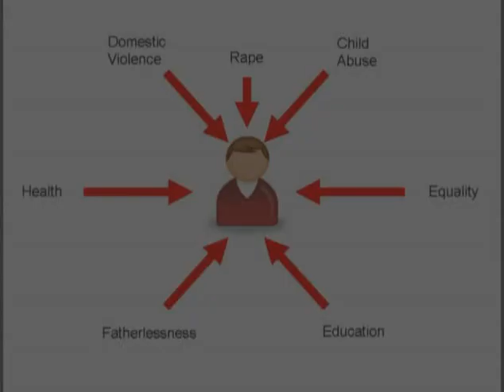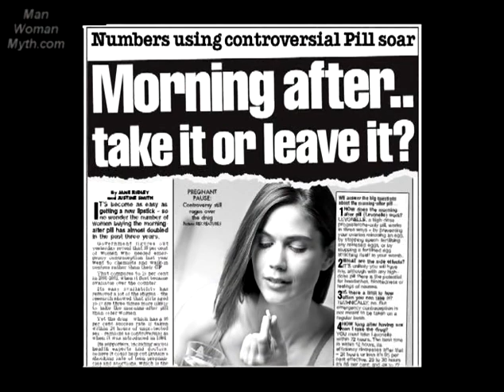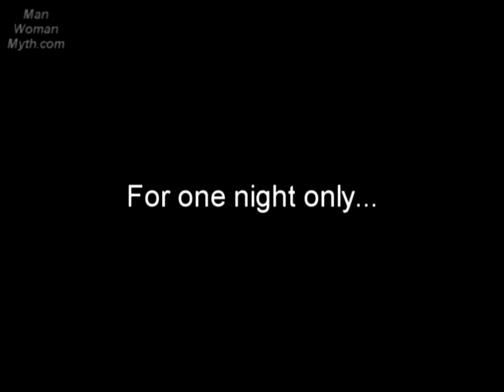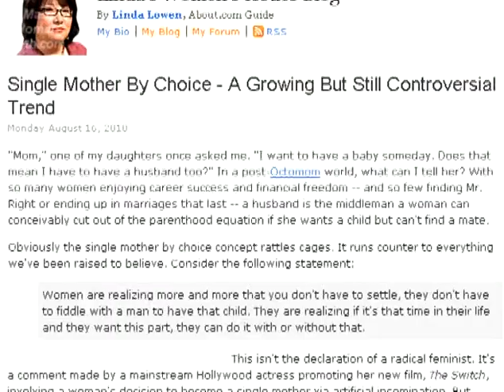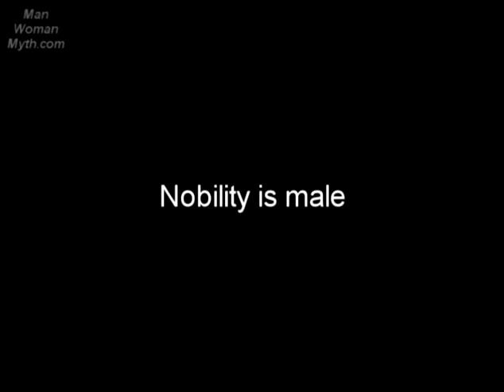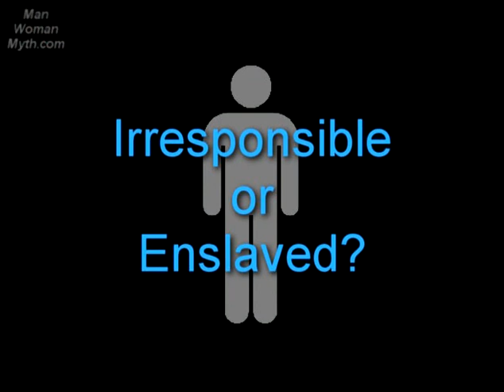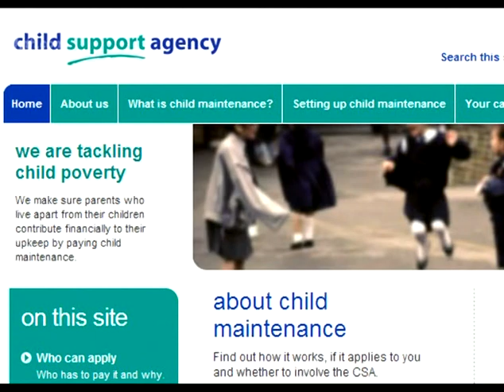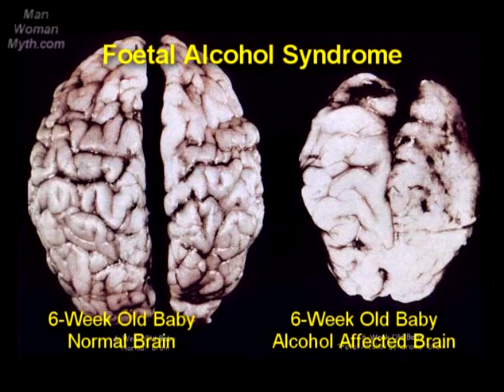ManWomanMyth - Family - Irresponsible Mothers - part 1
"Addresses the selfish behaviour of many mothers that has led to fatherlessness, damage to children in the womb and other child abuse. Looks at the media presentation of fathers as irresponsible and "dead-beats" compared with society's failure to call irresponsible mothers to account.

• Fatherlessness and its effects on children's safety and achievement
• Foetal Alcohol Syndrome
• Forced fatherhood
• Child Support Agency (CSA)"